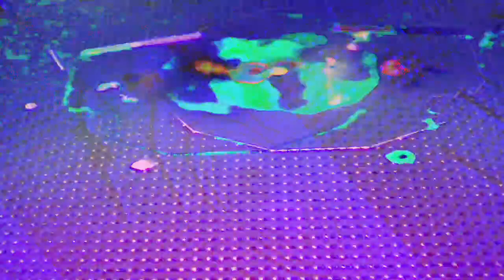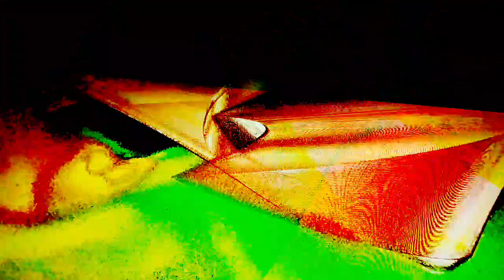[EPILEPSY WARNING] Movie 23 03 23 05h52m56s *Photosensitivity Warning*